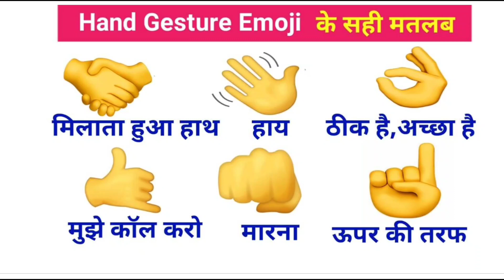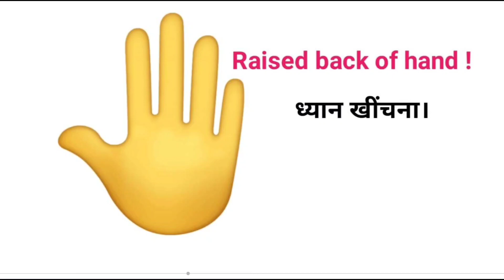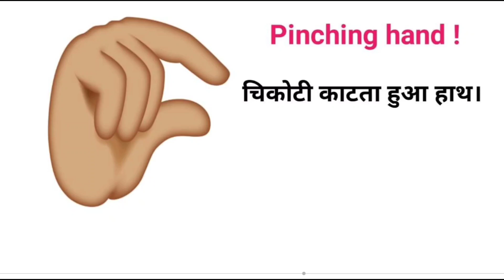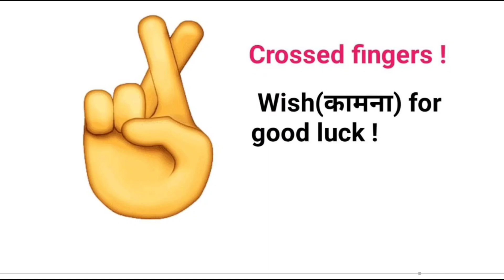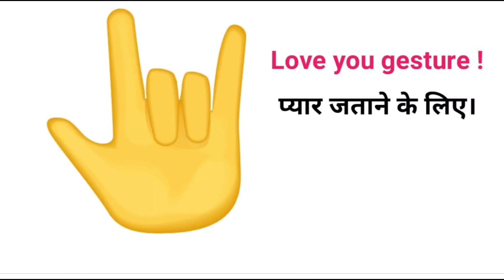Common English Words with Hindi meaning | Social Media Hand Gesture Emoji in English and Hindi